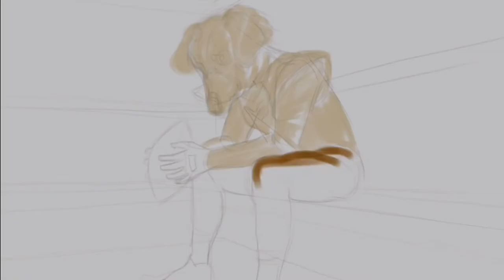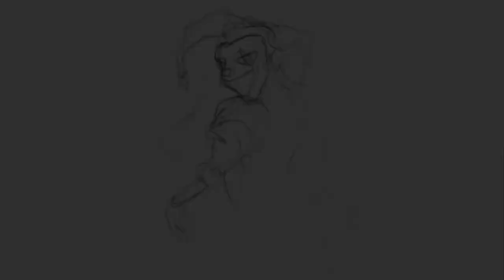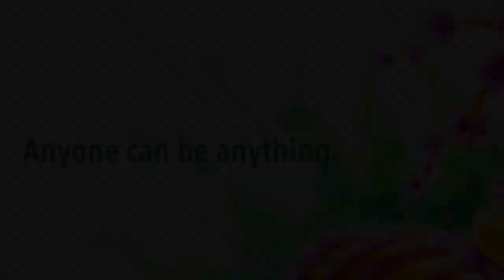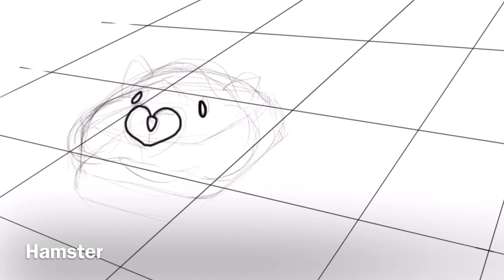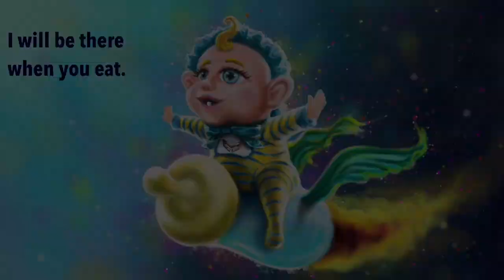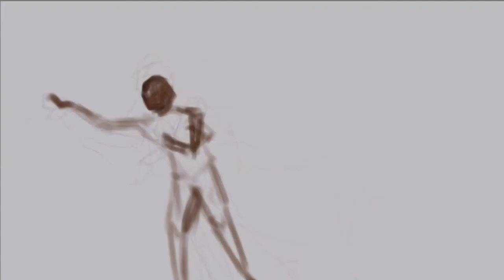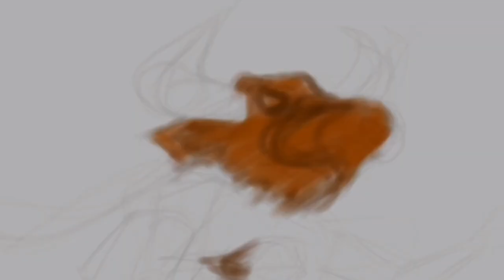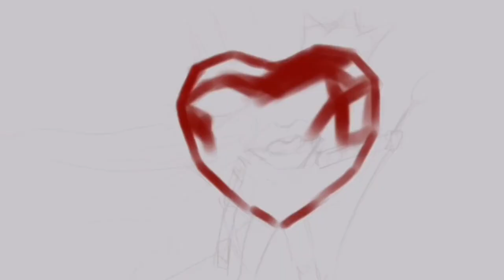drawing Masked Singer US season6 all masks / speed painting (integrated version)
To commemorate the completion of all the masks for season 6, I put them together with good music.  Please watch it comfortably while thinking of season 6 :) Next time, I'll come back with another picture!

[bgm]